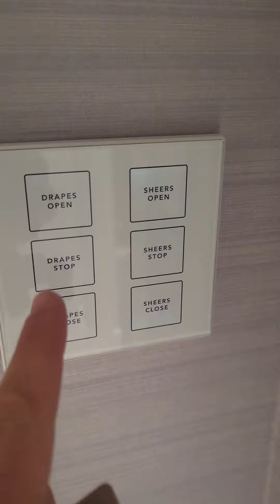Fontainebleau Las Vegas resort